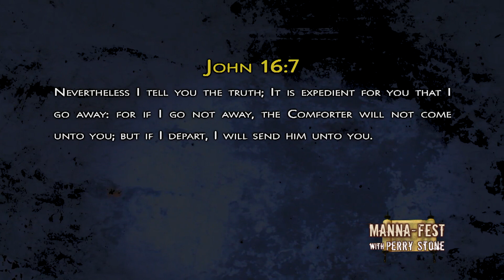The Paraclete Advantage| Episode 865